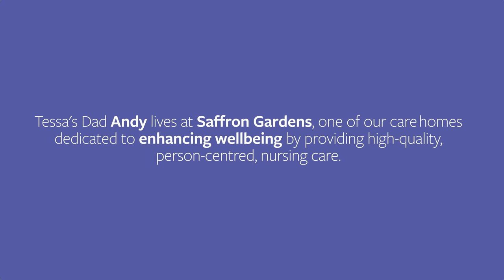Brunelcare - Care Homes: Tessa's Story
Meet Tessa: Tessa's dad, Andy, lives at Saffron Gardens, one of our care homes dedicated to enhancing wellbeing by providing high-quality, person-centred nursing care. For more information about Saffron Gardens, go